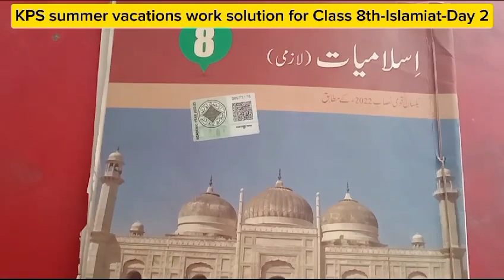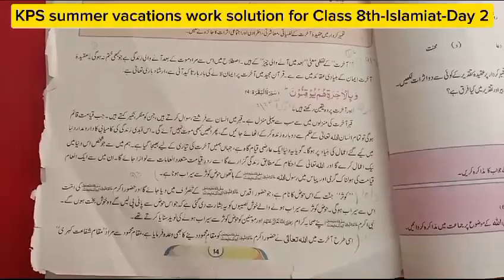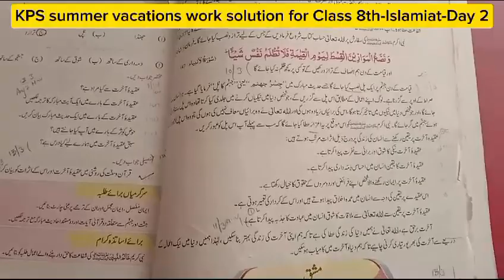KPS Summer vacation work solution class 8th Islamiyat Day 2